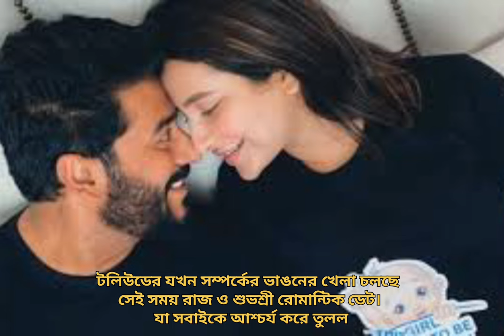টলিউডের যখন সম্পর্কের ভাঙনের খেলা চলছে সেই সময় রাজ শুভশ্রী রোমান্টিক ডেট যা সবাইকে আশ্চর্য করে তুলল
টলিউডের যখন সম্পর্কের ভাঙনের খেলা চলছে সেই সময় রাজ ও শুভশ্রী রোমান্টিক ডেট। যা সবাইকে আশ্চর্য করে তুলল